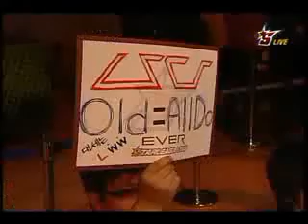[Red]Nada vs Stork Pt3/3 On Hwarangdo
OSL 2008 Ever
R16 Group B
05/28/08

Set 6 :
[Red]Nada vs Stork On Hwarangdo
(Brown Teran vs Teal Protoss)

Playlist OSL 2008 Ever R16 Group B